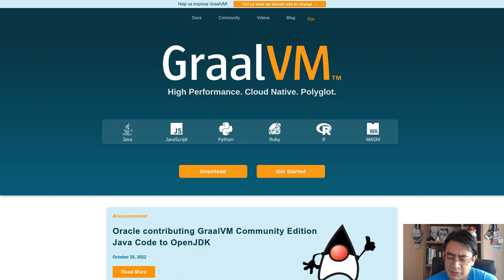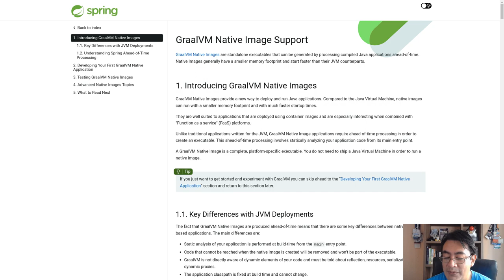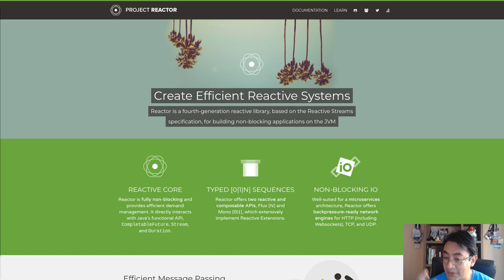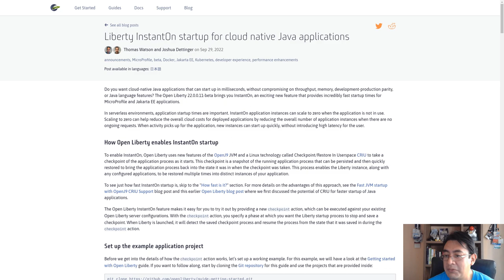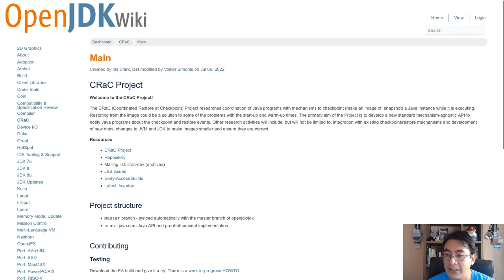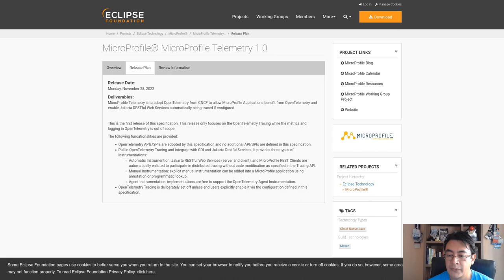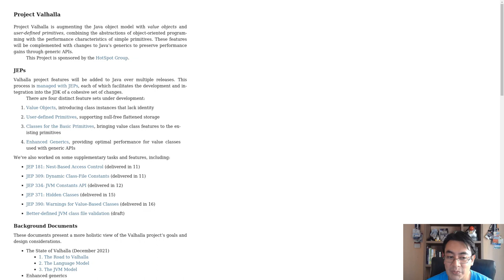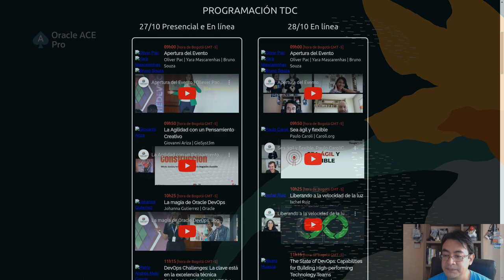Novedades de Java para 2023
En este video revisamos cuales fueron las novedades de Java durante el año pasado y que nuevo nos trae el ecosistema para este 2023.

No se olviden de compartir :).